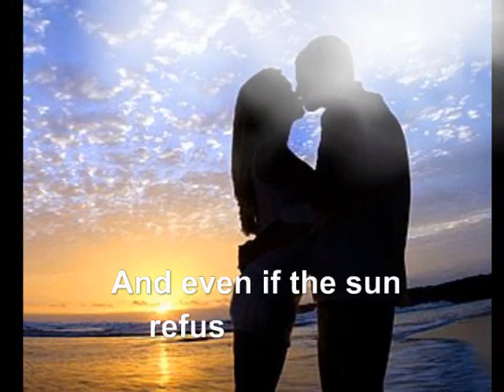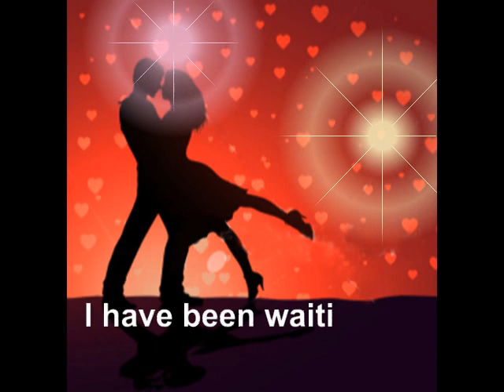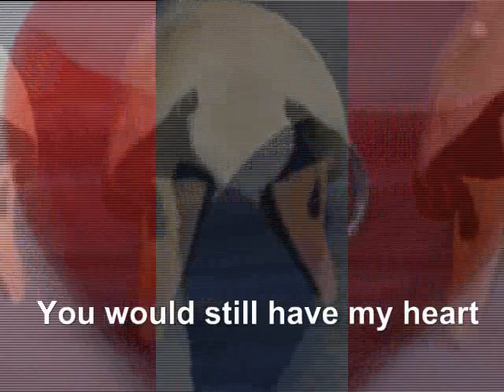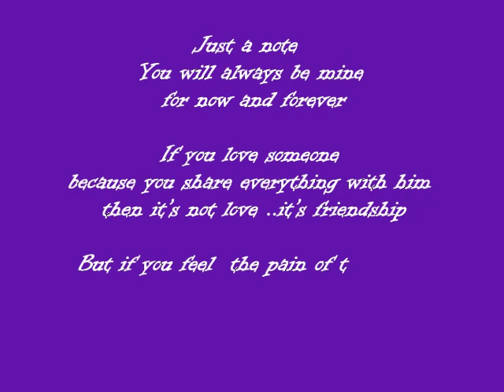MY VALENTINE_MARTINA McBride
One of the best love I've ever heard!! great Martina McBride
I love this song because whenever I  listen it,  I'm always thinking of one heart. my Wife. There are a few other songs that remind me of her  which I will eventually post  "MY VALENTINE"   I have always wished a woman would sing this song for their  couples out there, till death!!

sorry my poor english
SHARE WITH YOUR FRIEND, FAMILY AND YOUR LOVE